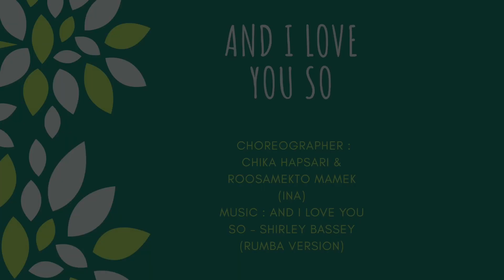And I Love You So Line Dance (Demo )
And I Love You So Line Dance

Beginner line dance demo

Choreographer:
Chika Hapsari & Roosamekto Mamek (ULD Bekasi – INA) October 2019
32 Count 4 Wall Beginner level
Music:  And I Love You So - Shirley Bassey (Rumba version)